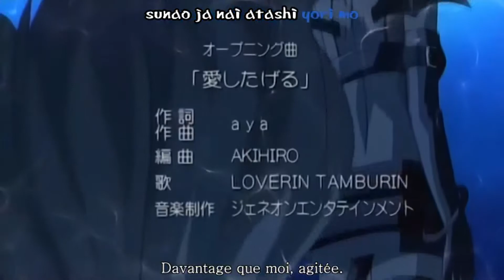DISGAEA 1 COMPLETE #03 - Bonjour, je suis un assassin! Oups!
Ohayo mina-san!

Dans cette vidéo, un assassin s'infiltre dans le château, réussira t'il à tué Laharl?